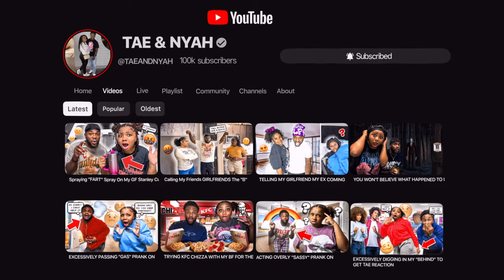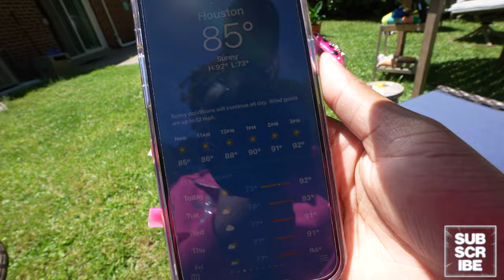WE’RE LEAVING HOUSTON...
WE LEAVING HOUSTON...

📱 stalk us 👀
💜NYAH⤵️